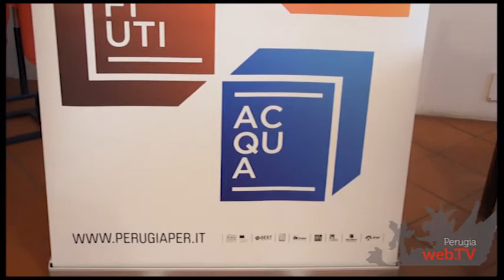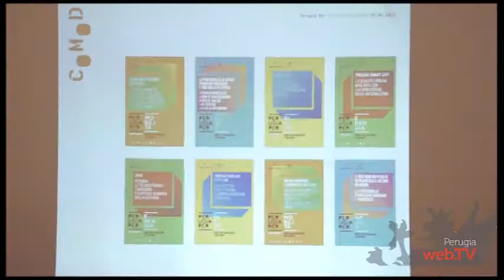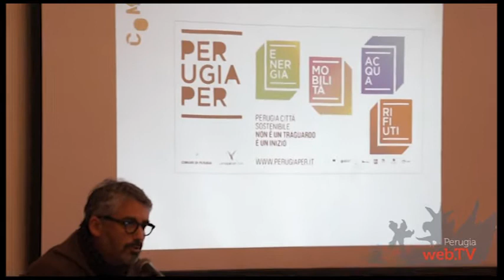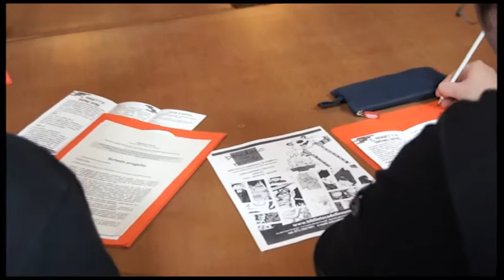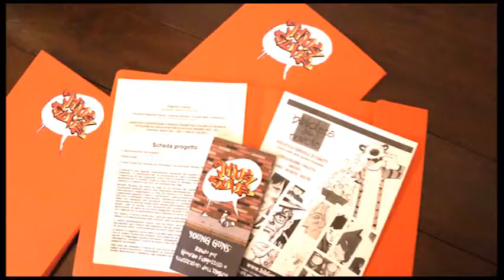Tg edizione 5 aprile 2013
Perugia Per: nuova campagna di comunicazione della città; "Young guns" per lanciare giovani disegnatori di fumetti; a Ponte Felcino la "Festa degli alberi" e "la natura dell'arte".